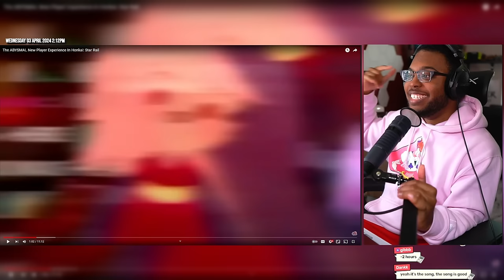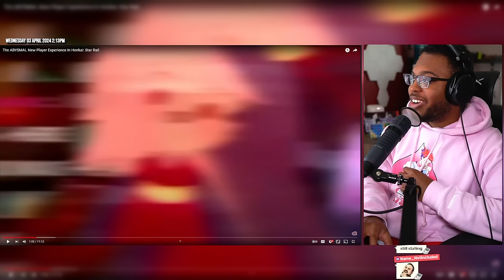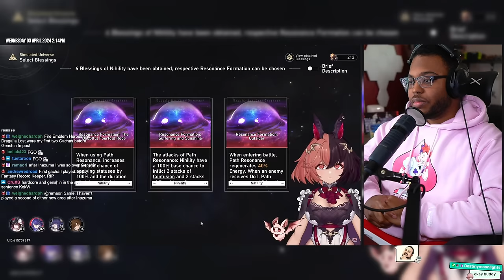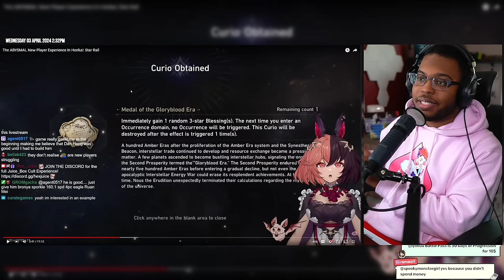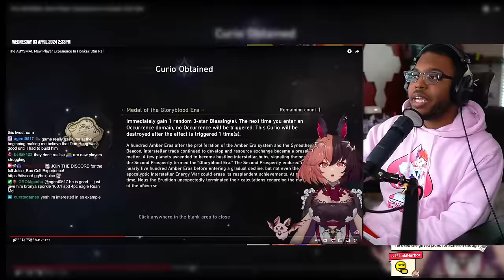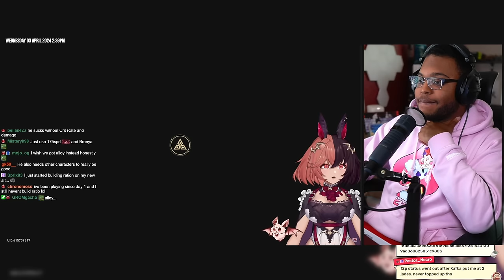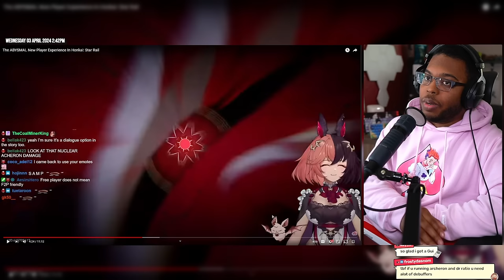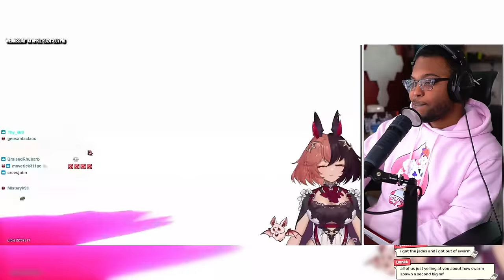The Truth about the New Player Experience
The Truth about the New Player Experience in Honkai Star Rail. In this video, Iyo reacts to Hex' most recent video pertaining to The ABYSMAL New Player Experience In Honkai: Star Rail featuring Dr. Ratio as the catalyst. In truth, Dr. Ratio is the least of her worries and the issue breaks down to something even deeper than that. Watch as Iyo gives his helpful advice not only to Hex, but to the community as well.

🧉 Want that hoodie or shaker I use? | Use code Iyokuu
0:00 HexJuice was Right
0:56 The Abysmal state of the New Player Experience
6:35 Genshin's Elemental Reactions vs Honkai Star Rail's Toughness
16:30 F2P+ isn't real, but-
20:38 Dr. Ratio is HORRIBLE for New F2P Players
33:23 The Problem with the HSR Community
44:47 Closing Thoughts & Full Recap of Hex's Perspective